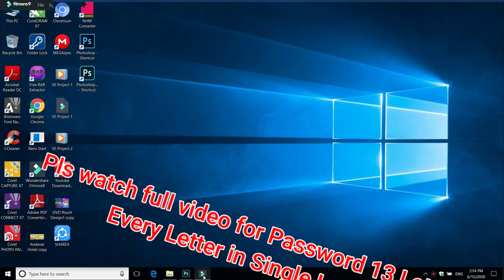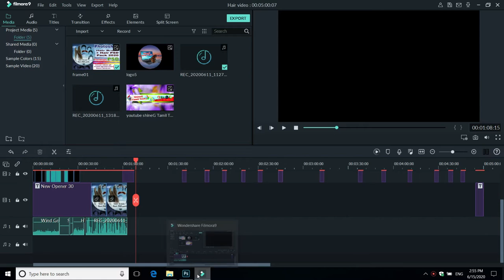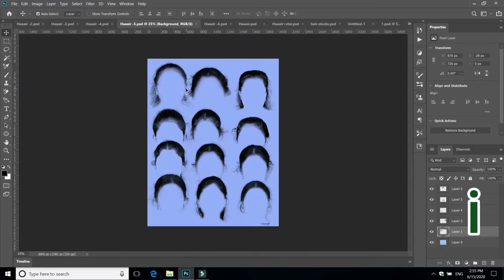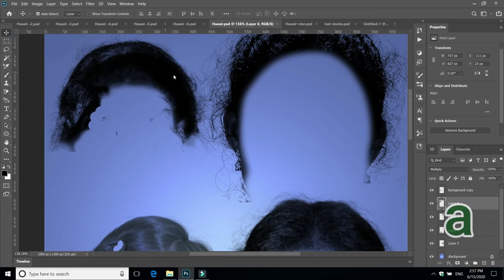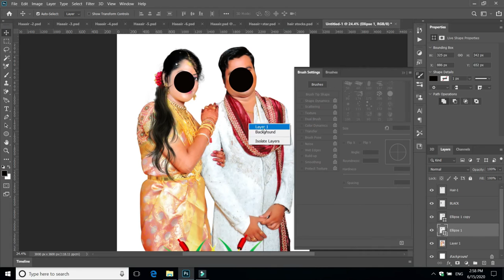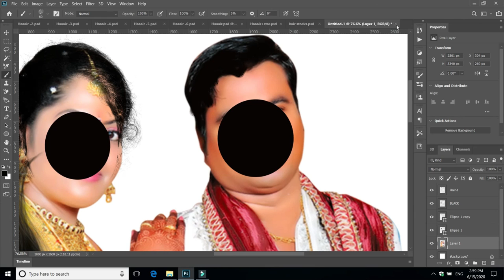hair cut psd files and brush for Photoshop 2020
ShineG Tamil Tech Channel provide free things for Graphic Designing and video editing photoshop overlay, Photoshop Actions, Photoshop psd files, PNG Frames, Photoshop Backgrounds, Photoshop Brushes, Photoshop Text Styles, Photoshop Patterns, Photoshop Gradients and much more everything for Photoshop. So Go to More Easy Download.

Pls keep Supporting me.